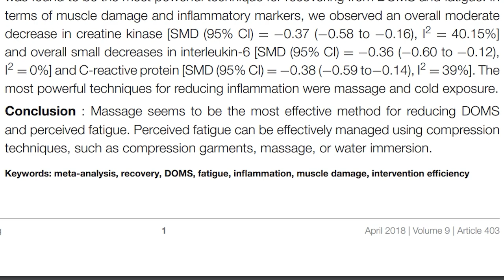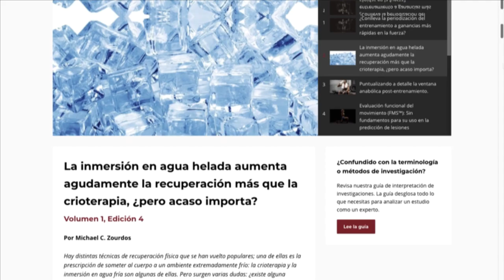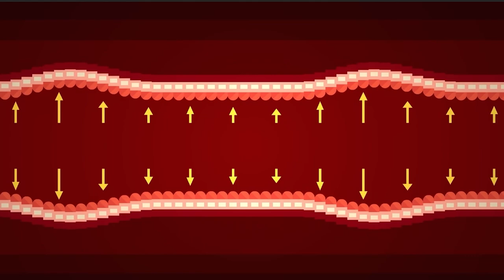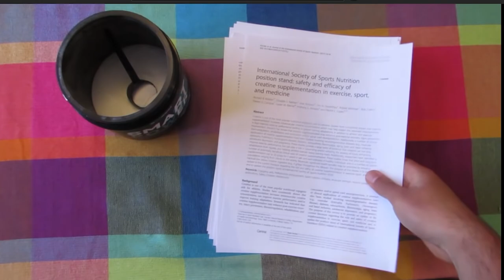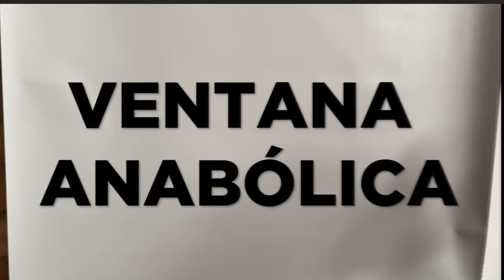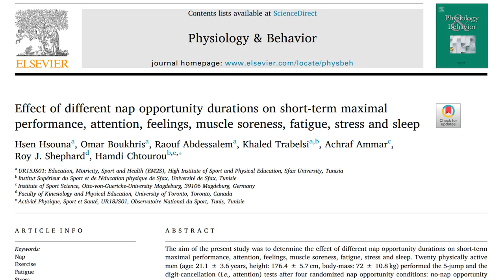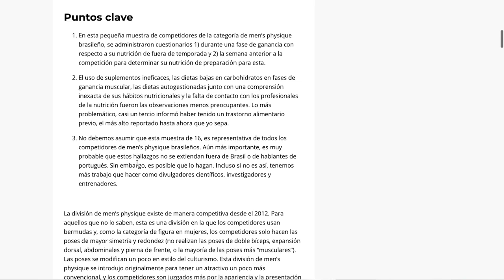Lo MEJOR que puedes hacer DESPUÉS de ENTRENAR - [RECUPÉRATE y GANA MÚSCULO MÁS RÁPIDO POST-ENTRENO]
🔹PROGRAMA ENTRENAMIENTO

💪En este video te muestro las 8 mejores estrategias para hacer DESPUES DE ENTRENAR para mejorar tu RECUPERACIÓN y GANANCIAS MUSCULARES de la manera mas EFICIENTE

🔹 ASESORIAS DE DE ENTRENAMIENTO y NUTRICIÓN

Descargo de responsabilidad: Felipe Bejarano no es un doctor o medico profesional. Siempre consulta a un doctor antes de empezar una dieta o plan de entrenamiento. Usa esta información bajo tu propia responsabilidad. Felipe Bejarano no asumirá ninguna responsabilidad sobre perdidas o daños directos o indirectos que resulten del uso de la información contenida en este video, incluyendo y no limitando a perdidas económicas, lesiones, o cualquier tipo de enfermedad.